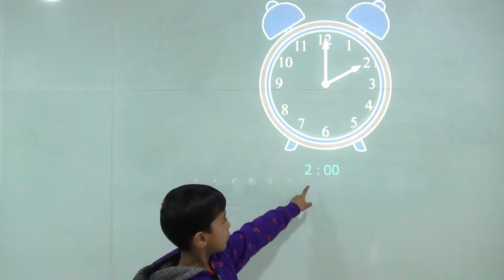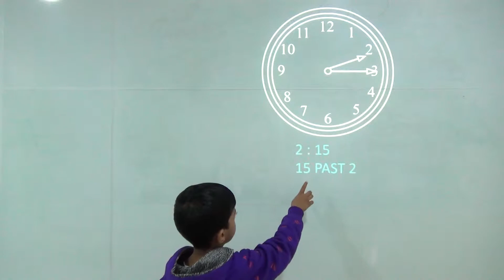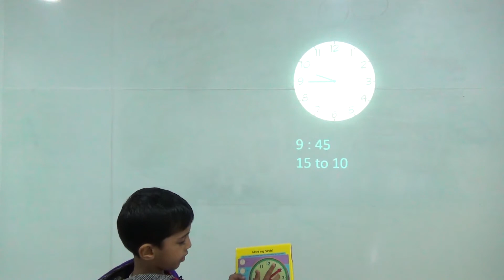Learning Clock and Time: Class 1 / Grade 1 - Kids-Teaching-Kids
Master Riddhiman in this video explains the analog and digital clock. He thereby explains how to read the time in the clock like 9o'clock, 10 past 4 and 15 to 9.